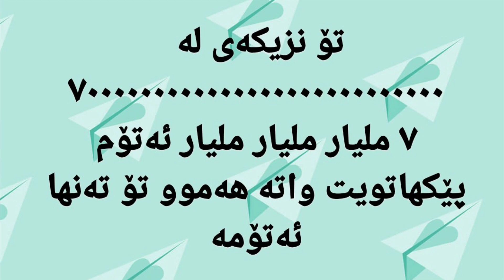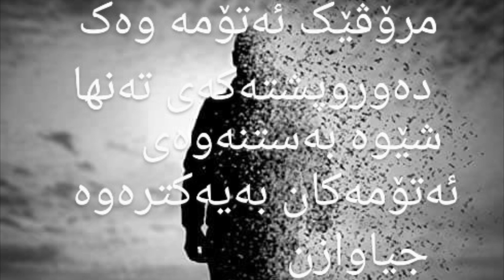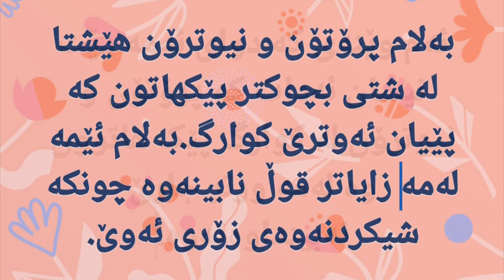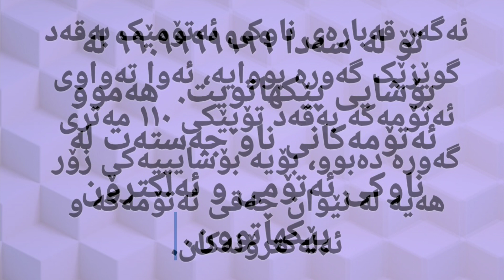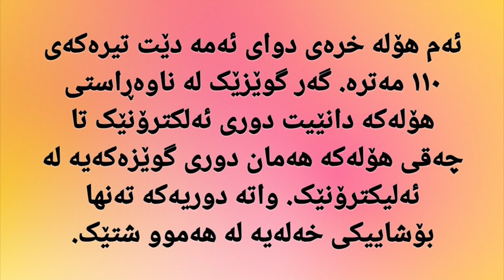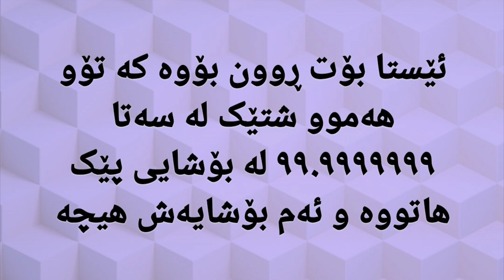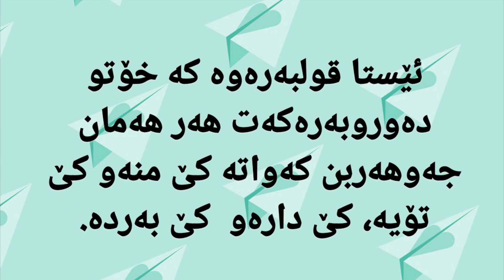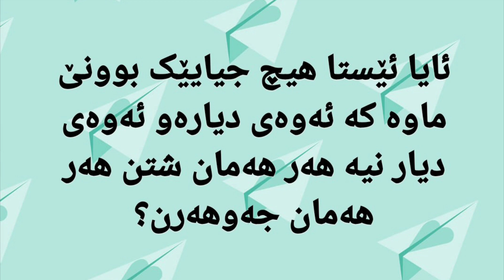تۆ چیت کێیت لە ڕوانگەی زانستیەوە